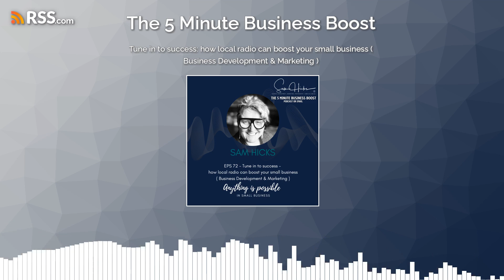Tune in to success: how local radio can boost your small business ( Business Development &...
For small business owners in regional Victoria, finding effective and affordable advertising channels can be a challenge. One often overlooked yet powerful option is local community radio.

Community radio stations offer a unique opportunity to connect with local audiences and promote your business in a way that resonates deeply with the community.

In this episode, Sam will chat about the benefits of advertising on local community radio and provide some tips on how to get started.

Head over to the website, samhicks.com.au and sign up for the 5-minute business boost newsletter.
Or see how we can work together to reach your small business goals by visiting the website!